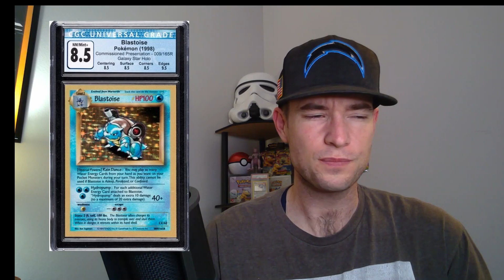Should YOU invest in Full Art Trainers? That and more Pokemon News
In today's Pokemon news we discuss record breaking sells, Full Art trainers and more!